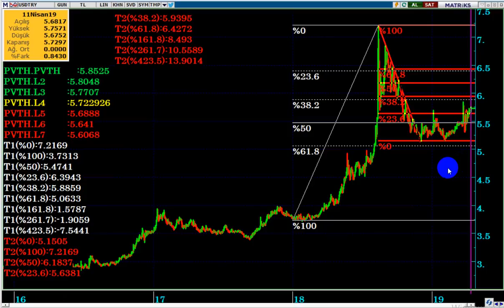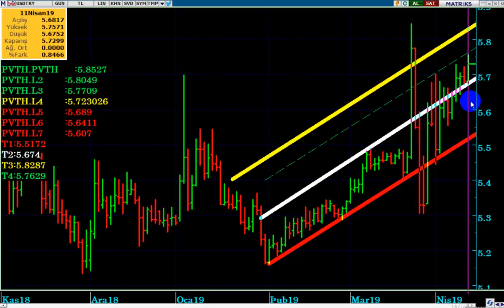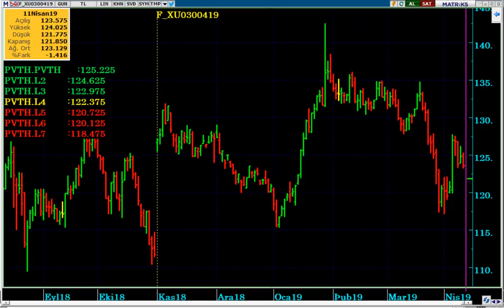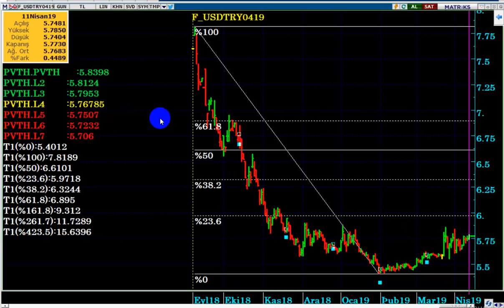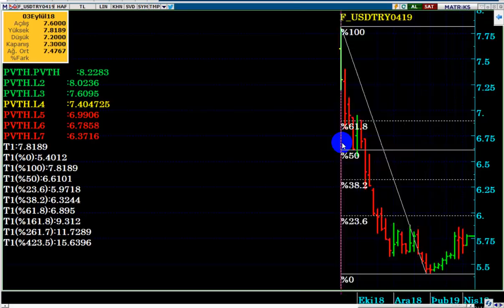DOLAR TL İÇİN, ARTIK DİKKATLİ OLMA ZAMANIDIR...!!! (Ani Kararlar Verilmemelidir...)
İstanbul Seçimleri Yenilenirse Dolar/TL Ne Olur...?

DolarTL,
Dolar tl hedef,
seçim iptal olursa dolar ne olur,
seçim yeniden olursa dolar ne olur,
ysk kararı doları nasıl etkiler,
Dolar 2019 ,
Dolar alınır mı,
Dolar analiz,
Dolar canlı,
Dolar kuru,
Dolar tahmini,
Dolar tl,
Dolar yükselir mi, Dolar düşecek mi,
Foreks,
Forex,
Gram altın,
Kur,
Ons altın,
Para kazanma yöntem,
Parite,
Petrol,
Piyasa beklenti,
Piyasa bugün,
Piyasa döviz,
Piyasa haberleri,
Usdjpy analiz,
Usdtry yorum, usdtry analiz,
Altın,
Borsa,
Brent petrol,